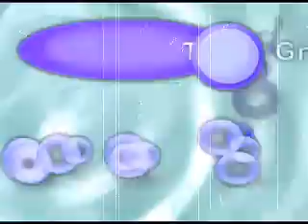Meredith Michelle-GodSpeak Interview - JMA's 2008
This clip is from the 2008 JMAA's in Jakcosn, MS